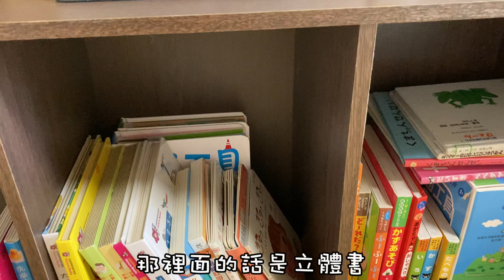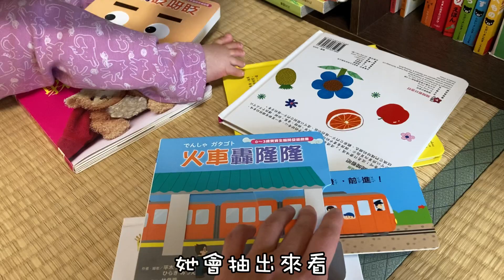【阿香的成長紀錄】打造阿香的閱讀空間【アヤの成長記録】本棚をDIY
閱讀從小培養起
阿香從一開始把書架的書全掃下來
到現在會打開來看裡面的內容
雖然有時候會把書撕破
但她可以選喜歡的書翻玩
甚至拿著粉紅豬立體書要我唸給她聽
看著阿香成長進步
每天都唸重覆的書媽媽也開心